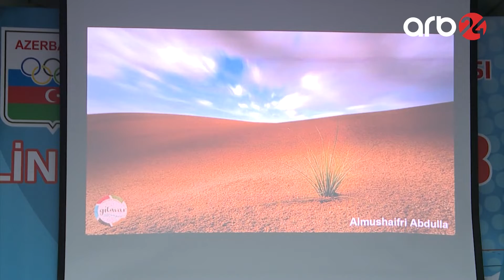“Fotokadr 2018” adlı təqdimat və mükafatlandırma mərasimi keçirilib - ARB24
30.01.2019 - Azərbaycan Milli Olimpiya Komitəsinin (MOK) inzibati binasında “Gilavar” Azərbaycan Foto Klubunun “Fotokadr 2018” adlı təqdimat və mükafatlandırma mərasimi keçirilib.